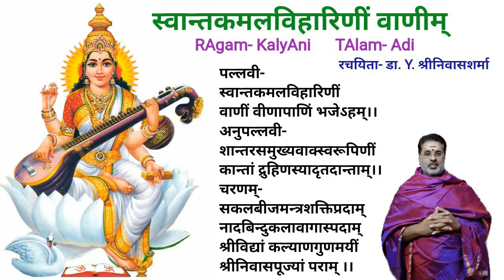Krithi on Sri Saraswathi in Kalyani Ragam. (With Meaning)